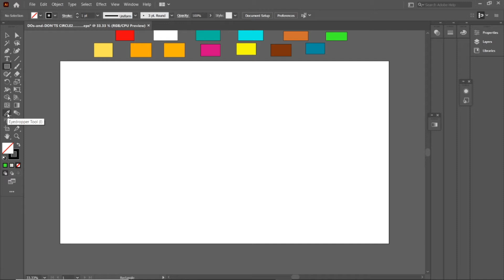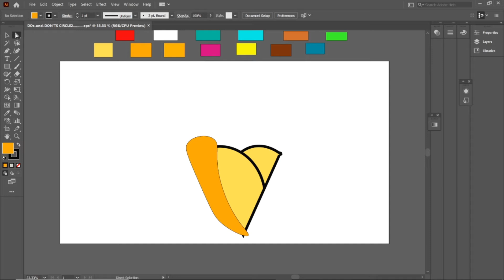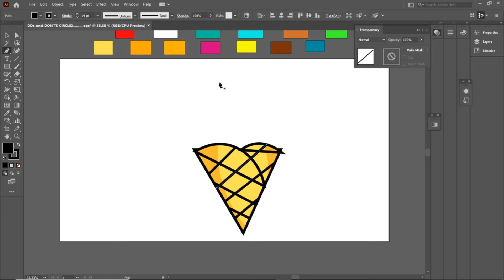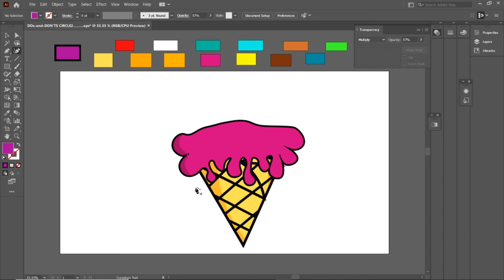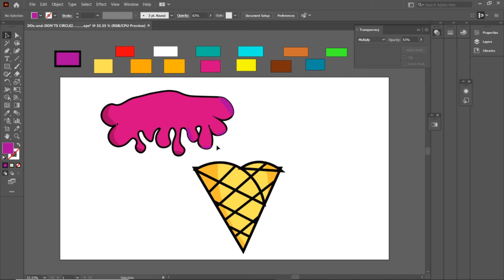How To Draw An Ice Cream Cone In Adobe Illustrator||Ice Cream - Illustrator Tutorial For Beginners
In This Adobe Illustrator 2021 Tutorial you will learn how to draw an Ice Cream cone in Illustrator.
This Is the tutorial for beginners in Adobe Illustrator 2021.

As the main aim of this channel is to teach you how to create vectors and illustrations in just few easy steps for beginners.

Happy Learning Friends.

Adobe illustrator 2021 tutorial
adobe illustrator beginners tutorial
adobe illustrator vector design
vector design
graphic design
illustration tutorial
how to
3d designs
logo designs
logo design tutorial
logo design video
mirror effects in illustrator
vector graphics
new vector designs
vector designs for stock photography sites
sell vectors in stock sites
make money with vector designs
grape icon
grape logo design
how to projects
coreldraw vector designs
inkscape grape vector designs
adobe illustrator tutorials
adobe illustrator tutorial for beginners 2021
logo design photoshop
professional vector logo design illustration tutorial
vintage logo design illustrator